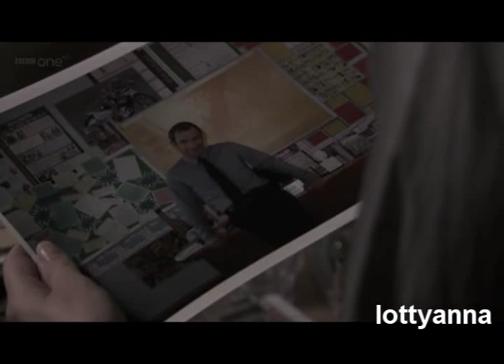Waterloo Road Karen and Rob Somewhere only we know.wmv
this is for my 2 friends naomi lillistone, my beautiful best one helped me through so much , i wouldn't know where i would be with her. And  holly, i havent known her that long  but she is beautiful   xxx

please comment xx